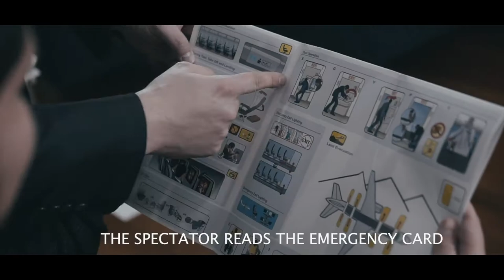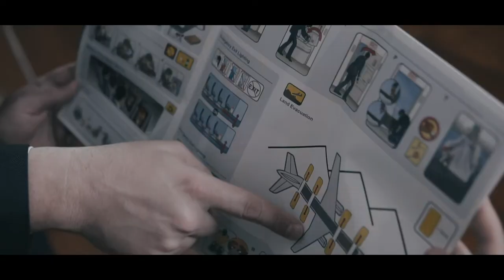Airplane Mode by Iglesias & Twister Magic